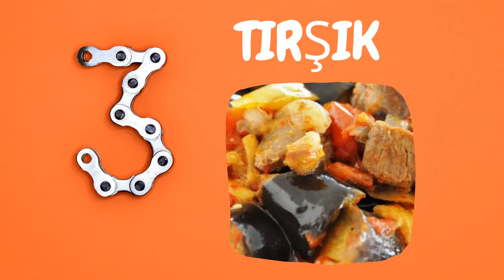ADIYAMAN YÖRESİNİN EN GÜZEL YEMEKLERİ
Çiğ köfte denince akıllara ilk sıralarda gelen şehir Adıyaman.. Sadece çiğ köfte ile değil,tırşık,balcanı dew gibi kendine özgü birçok leziz yemeğe sahip. Hadi birlikte hazırladığımız Adıyaman’ın Yöresel Yemekleri listemize göz atalım.

Merhaba Ben MEMAR ARAM , Youtube Türkiye benim en büyük tutkum, bur da dev gibi bir NDNG ailesi için her gün yeni video yüklüyorum. Kanalımda oyun gaming , eğlence , challenge , komedi , şaka , şarkı , vlog , montaj , tepki ve benzeri bir sürü  video paylaşıyorum. Bunları yaparken çok eğleniyorum ve bir çok komik anlar eğlenceli anlar yaşıyorum.